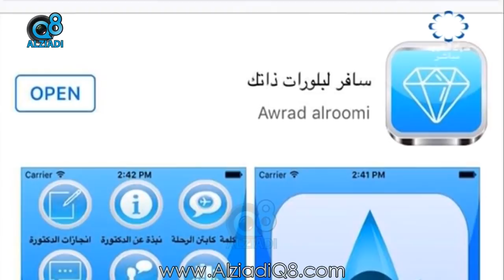لقاء د.نادية الخالدي في برنامج (شاي الضحى) عن الاتزان النفسي